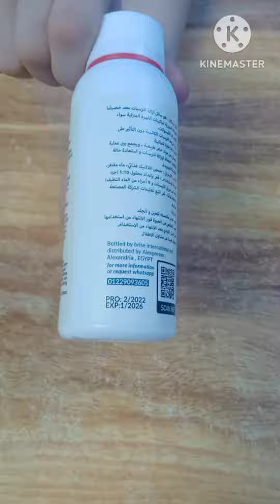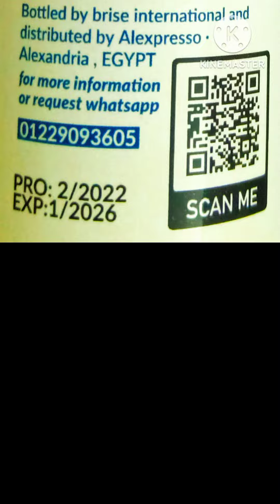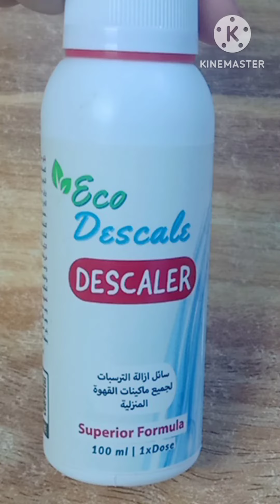محلول تنضيف مكن الاسبريسو سترونج كوفي ارخص سعر |سائل ازالة الترسبات الكلسية والرواسب المعدنية